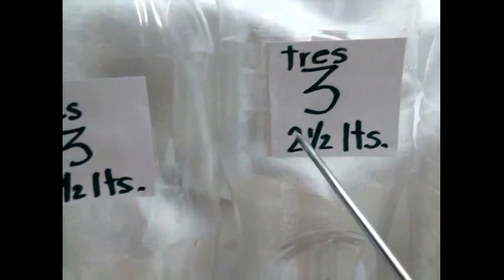DIY Pinito de navidad reciclando botellas plasticas / Christmas tree recyled materials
Reciclando botellas de refresco hacemos éste hermoso pinito de navidad.